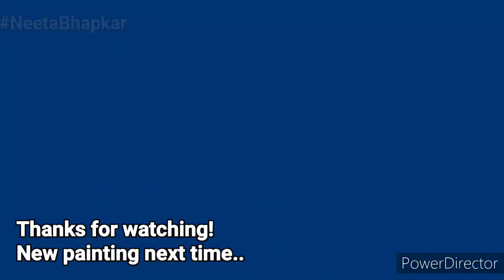Neeta Bhapkar Art-At-Ease-9